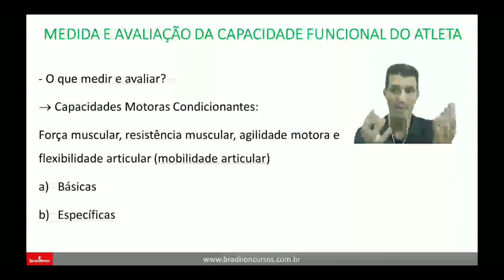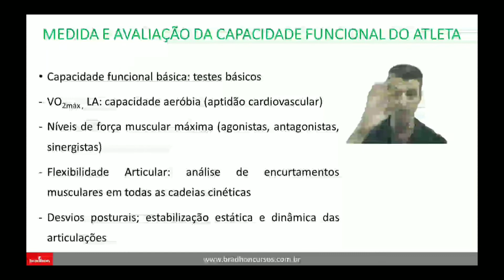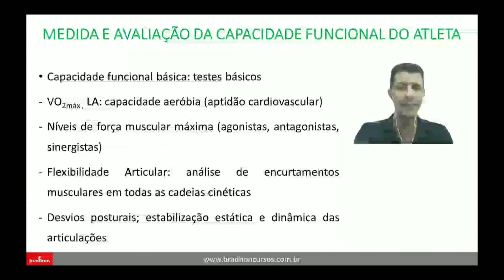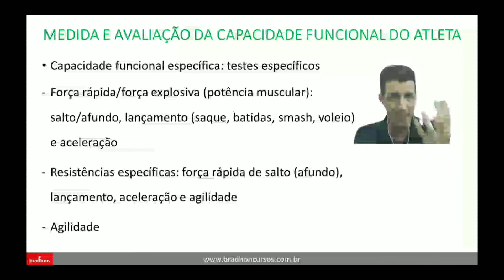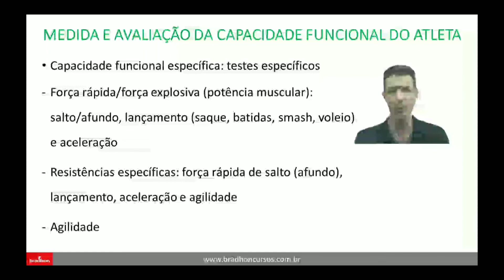Avaliação Física no Beach Tennis [TUTORIAL COMPLETO]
Neste vídeo o Prof.Dr. Cássio Mascarenhas Robert Pires esclarece quais capacidades motoras condicionantes devem ser medidas e avaliadas em atletas amadores e profissionais de Beach Tennis. O professor também faz a discriminação de quais capacidades motoras condicionantes são básicas e quais são específicas do Beach Tennis.

Curso Online: BEACH TENNIS
Fisiologia do exercício, avaliação e preparação física para o Beach Tennis